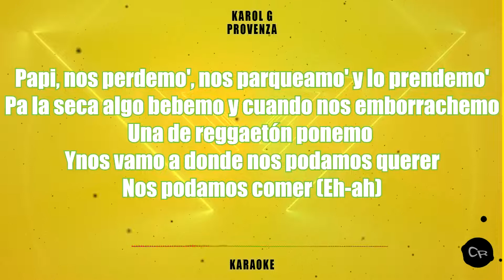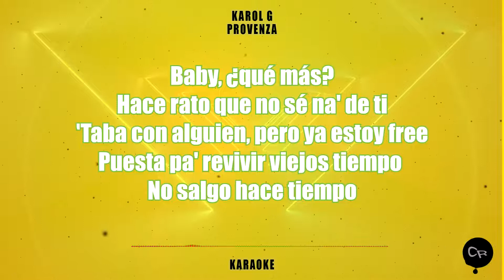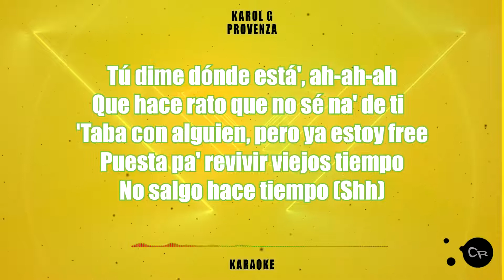Karol G - Provenza (REMAKE + INSTRUMENTAL + FLP) 2022